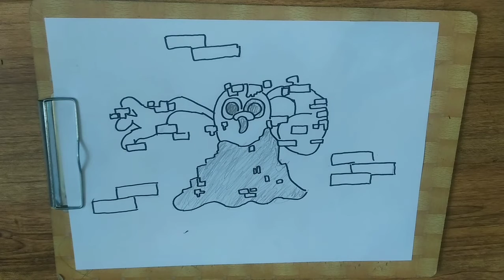Cara Menggambar Corupptek Jake How To Draw Corupptek Jake | Fikri Ns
Assamulaikum semuanya
Kali ini saya mau menggambar corupptek jake
Simak ya videonya..
Terimakasih..